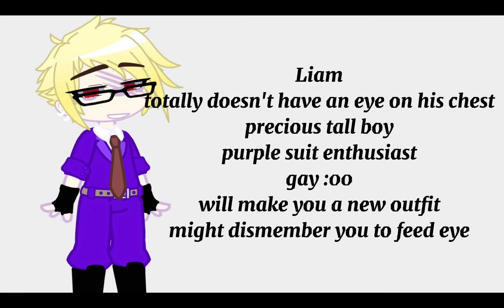can someone make liam a boyfriend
sorry ladies or enbys he likes men, he does also like trans men  😩😩
I'll choose the best one I like
use the hashtag